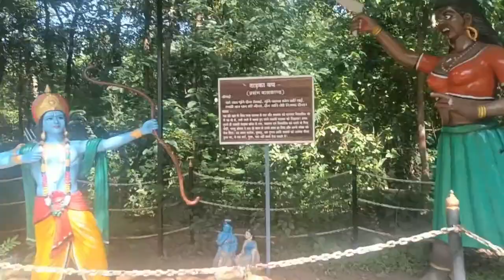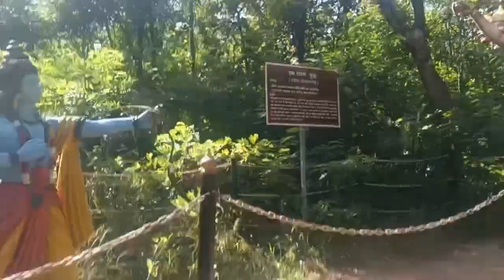संपूर्ण दर्शन रामवाटिका ( ईशान वन ) नाथिया नवागांव ( जिला- कांकेर छ.ग ) 🥰🤗